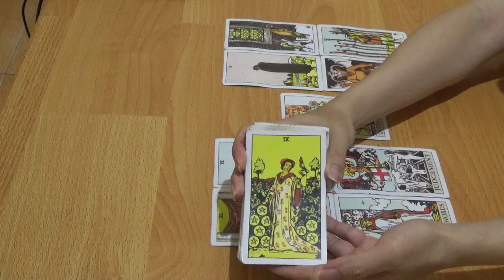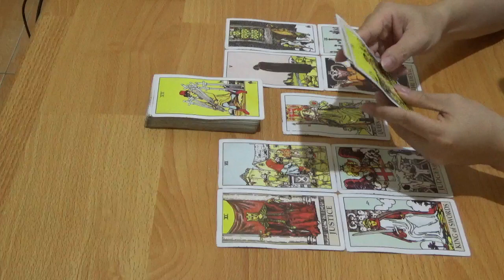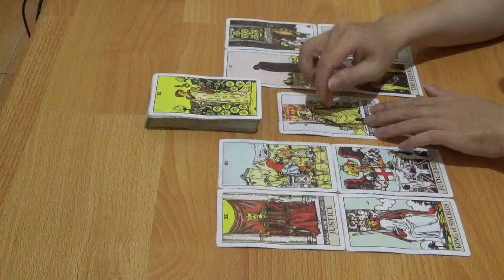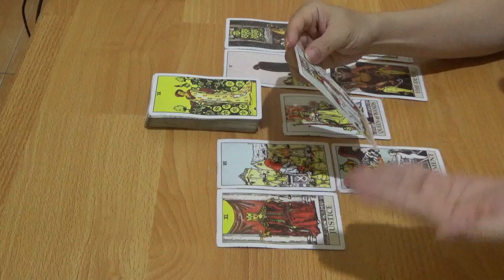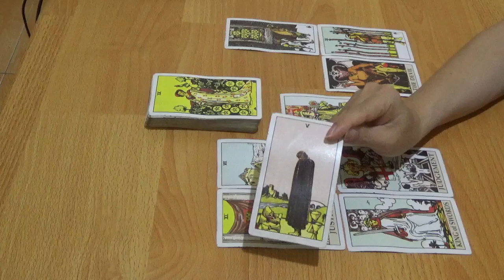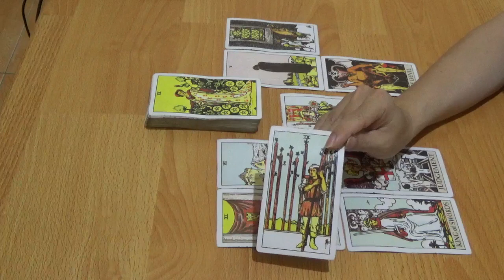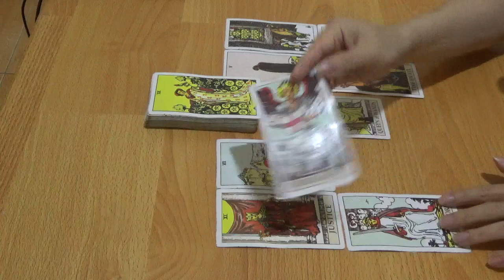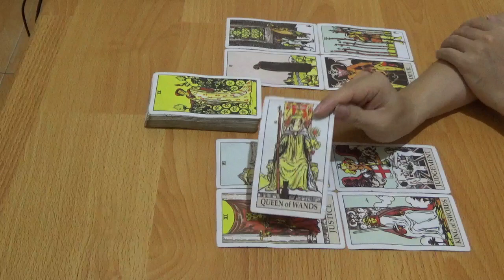Zodiak Aquarius 9, 10, 11, 12, 13, 14, 15 Maret 2020